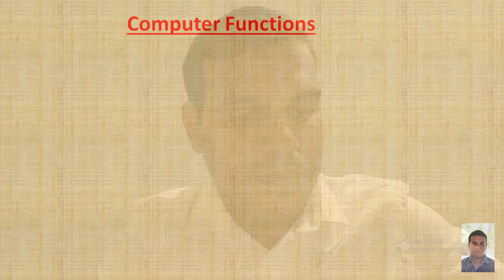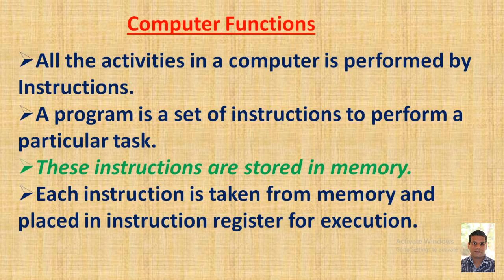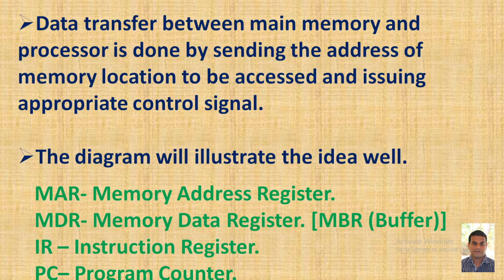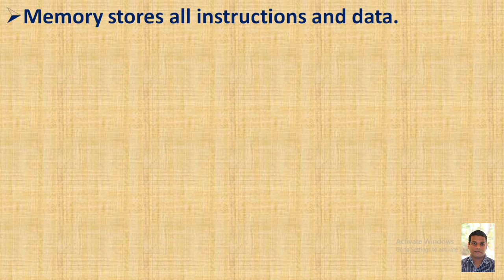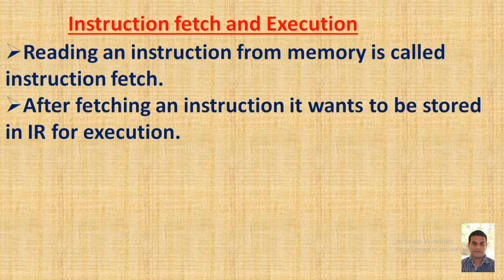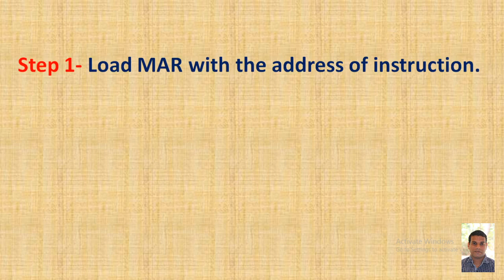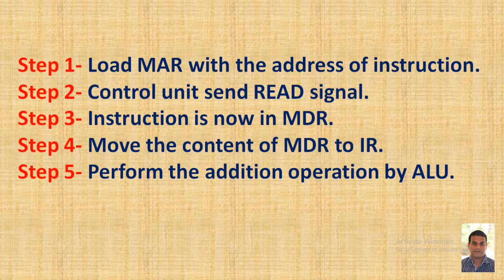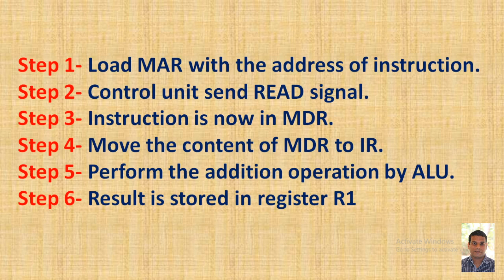Computer Architecture Unit 1 - Part 2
Diploma In Computer Engg-- Computer Architecture Unit 1- Part 2